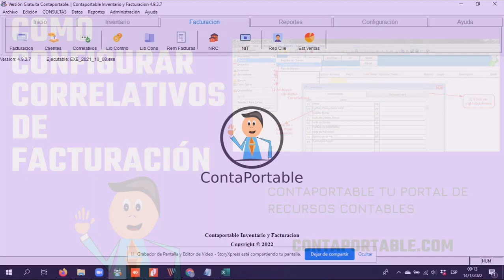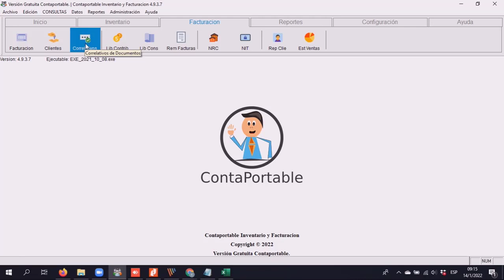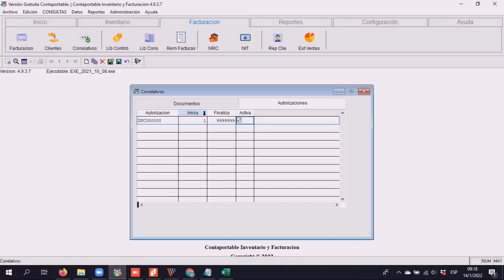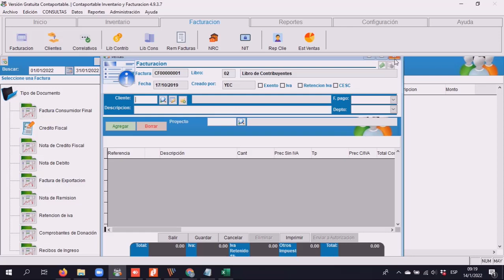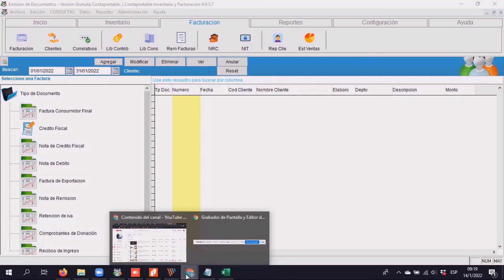¿Como configurar correlativos de Facturación en Contaportable?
Hola amigos de Contaportable, en este video te muestro como configurar los correlativos de Facturación.